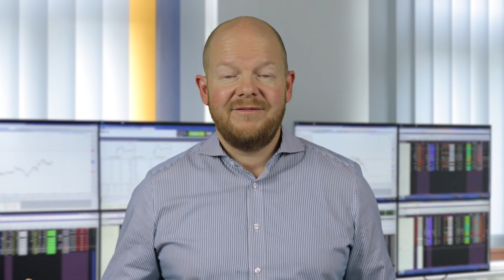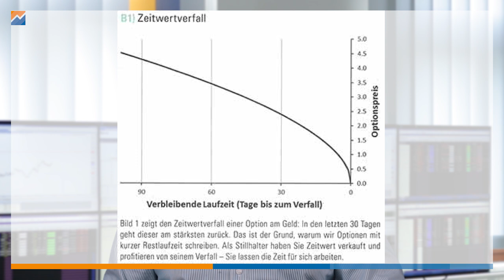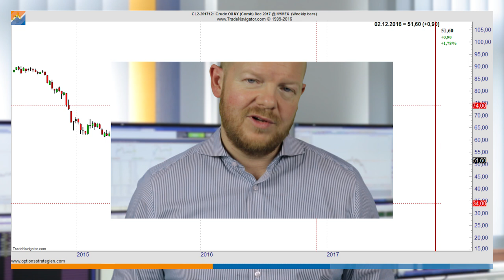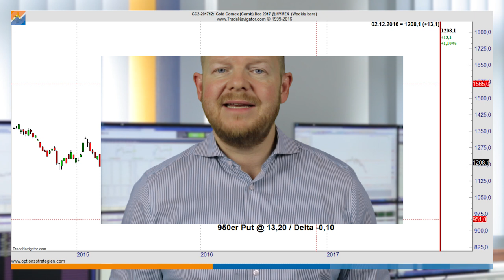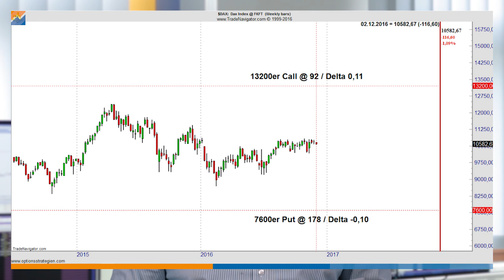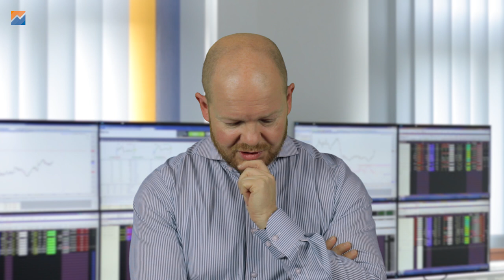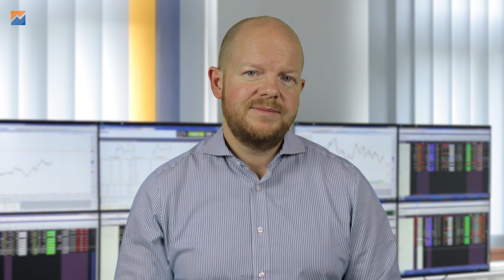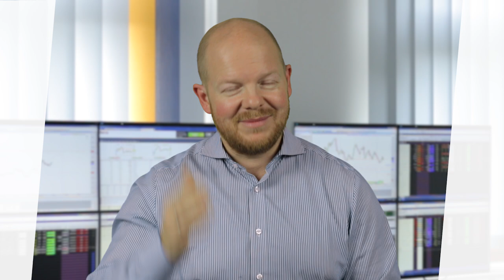Das Experiment: Lohnt der Verkauf von langlaufenden Optionen? #1 Die Auswahl der Test-Märkte